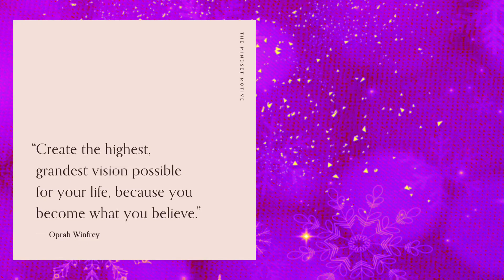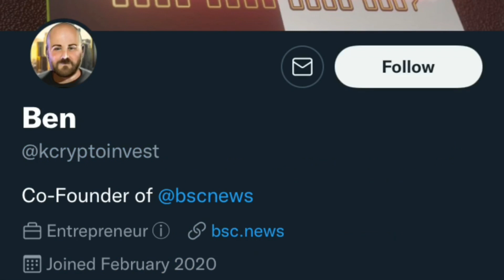DEC 27 SUMADA SA STL JUETENG PCSO 2D 3D LOTTO 2022 @Le SUMADERO